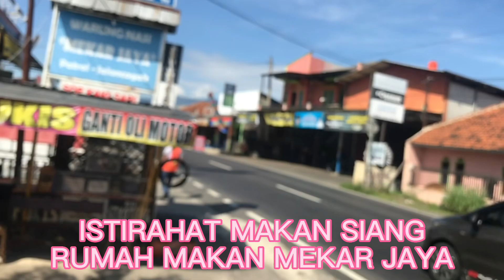TOURING WARGA PHB EPISOD KE 2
Touring Warga PHB Bekasi ke Ciater pada tanggal 1-2 Oktober 2022.